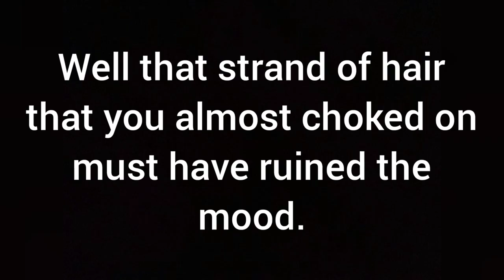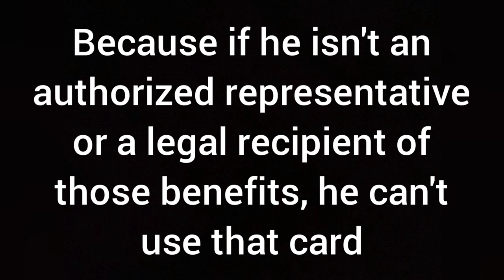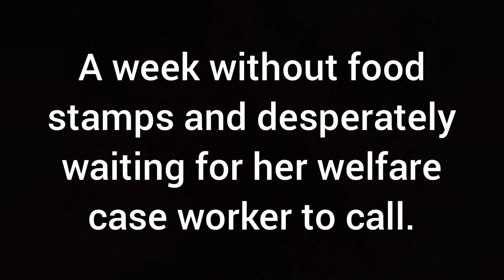Shannyforchrist lost her food stamps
shannyneedslove shanny for christ